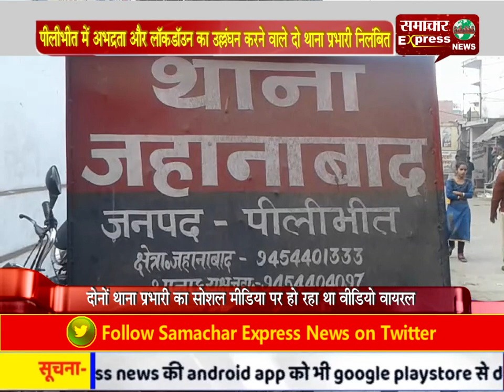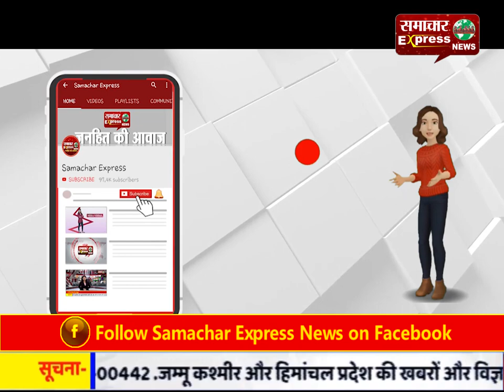पीलीभीत में अभद्रता और लॉकडॉउन का उल्लंघन करने वाले दो थाना प्रभारी निलंबित